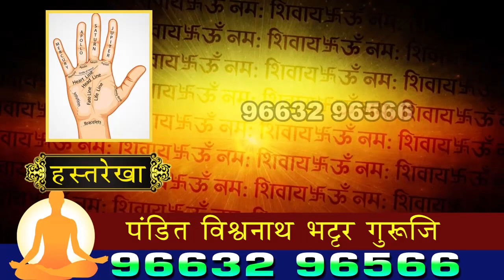मुसळधार पावसाने संरक्षक भिंत कोसळून दुर्घटना | अनेक गाड्यांचा मोठ्या प्रमाणात नुकसान | बदलापूर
SEND ME STUFF:

Near B.K.No.1416,
Maratha section - 32,
Ulhasnagar - 421004,
Dist. : Thane,
Maharashtra,
India